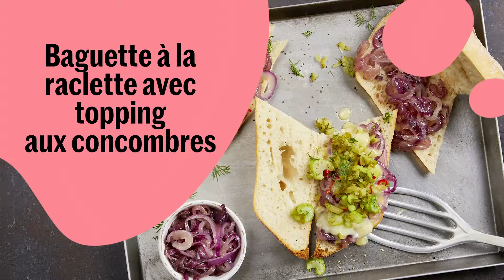Baguette à la raclette avec topping aux concombres – Recette Migusto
Pain, oignons caramélisés, fromage fondu et cornichons, une belle association de saveurs pour une collation qui vous ne laissera pas sur votre faim. Accéder à la recette Baguette à la raclette avec topping aux concombres sur Migusto

Baguette à la raclette avec topping aux concombres

Ingrédients

2 grands oignons rouges
2 cs de beurre
4 cs de sucre brut
2 baguettes de 260 g
6 concombres aux fines herbes
80 g de céleri-branche
½ bouquet d’aneth
1 piment fort
3 cs de vinaigre de pomme
8 tranches de fromage à raclette de 50 g

Etapes de préparation

1. Tailler les oignons en fines rouelles. Faire fondre le beurre dans une casserole. Ajouter le sucre brut, remuer. Ajouter les oignons et, sans cesser de remuer, les faire caraméliser jusqu'à ce qu'ils soient bien dorés. Les réserver. Partager chaque baguette en trois et ouvrir les morceaux par le milieu en veillant à ne pas les trancher de part en part. Émincer finement les concombres, le céleri-branche et l'aneth, le mélanger ensemble. Débiter le piment en anneaux fins, épépiner selon les goûts, puis l'ajouter au topping avec le vinaigre de pomme.

2.Répartir les rouelles caramélisées sur le fond des baguettes. Faire fondre le fromage par portions en utilisant un poêlon à raclette ou une poêle antiadhésive. Racler le fromage sur les oignons puis garnir avec le topping. Servir aussitôt. Idéal avec une salade de chou.

Temps de préparation: env. 30 min

Valeurs nutritives par personne

Calories 750 kcal / 3100 kJ
Lipides 34 g
Protéines 36 g
Glucides 70 g
Lipides 40,8 %
Protéines 19,2 %
Glucides 37,3 %